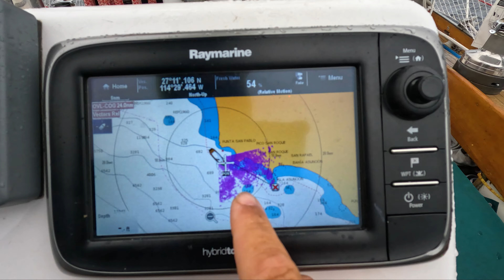Exploring Baja Mexico Coast! - Sailing Tigerlily ep. 28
We make it to Turtle Bay to explore then to Bahia Asuncion to ride out  little but of weather.